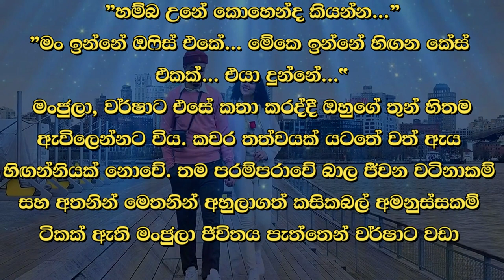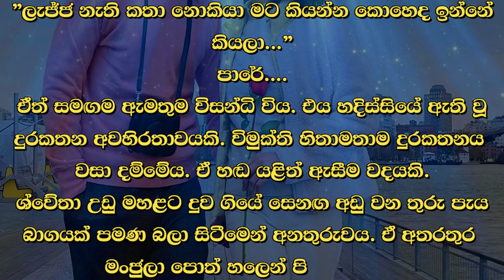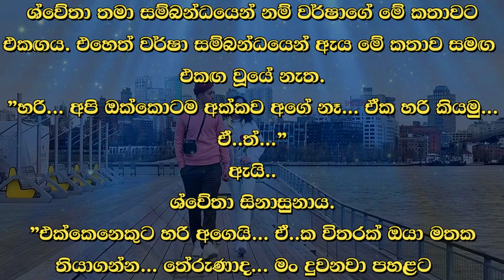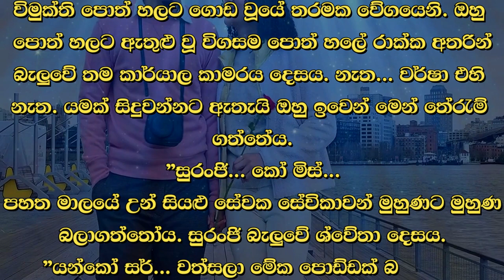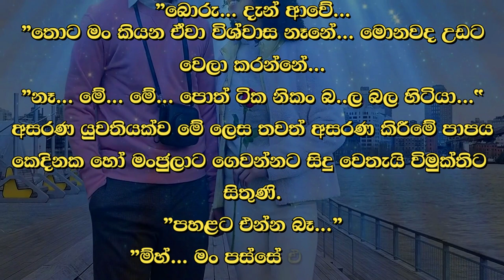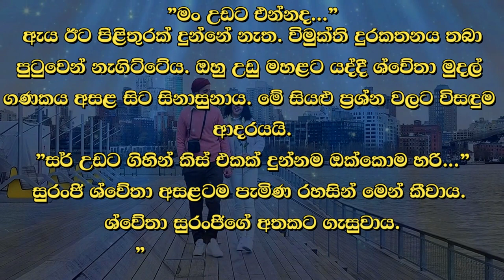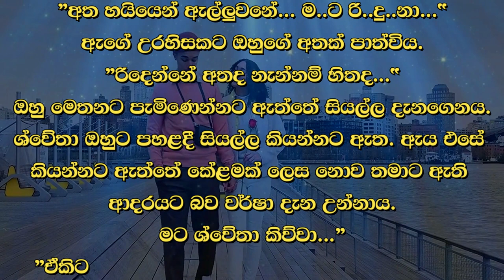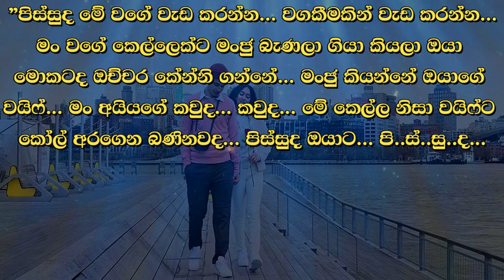❤ වර් ෂා - Warsha 62 ❤ | මං ඒකිව මගේ පොරුවටම ගන්න හැටි... | VishwaNovels | Sinhala Novels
කතාවෙන් බිඳක්: මං එනකොට එයා ඔයාගේ පුටුවේ වාඩිවෙලා කැරකි කැරකි ෆෝන් එකට ආන්සර් කරනවා.
විමුක්ති එක පාරට සිනාසුනේය. උඹ අද දැක්කේ මගේ ඔෆිස් පුටුවේ වාඩිවෙලා ඉන්නවනේ... හෙට බලාගනින් මං ඒකිව මගේ පොරුවටම ගන්න හැටි... ඔහු කෝපයෙන් යුතුව සිතුවේය.
"ඉතින් ඒකෙ මොකක්ද තියෙන වැරැද්ද... මං නැති වෙලාවට වර්ෂා තමයි එතන ඉන්නේ...

A bit of the story: When I come, he is sitting on your chair and answering the phone.
Vimukti smiled at once. Today you saw me sitting on my office chair... tomorrow I will take her as my ax... he thought angrily.
"So what's wrong with that... Varsha is there when I'm not...

Time Codes
0:00 - Intro
0:05 - Love Story
11:52 - End